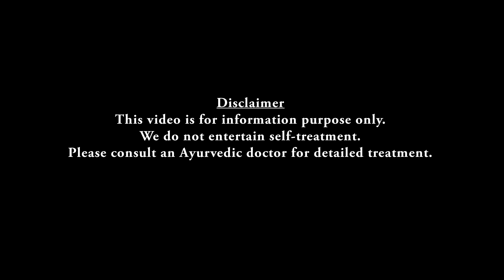ജീരകവെള്ളം കുടിക്കേണ്ടതിന്റെ പ്രാധാന്യം | Jeeraka vellam | Jeera water | Dr Jaquline Mathews BAMS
സദ്യയിൽ ഒഴിച്ച് കൂടാനാവാത്തതാണ് ജീരകവെള്ളം. ഇതിന്റെ പ്രാധാന്യം ഇന്നത്തെ തലമുറയ്ക്ക് അറിയാൻ സാധ്യതയില്ല.
ഈ വീഡിയോയിലൂടെ ജീരകവെള്ളത്തിന്റെ ഗുണദോഷങ്ങൾ പരിചയപ്പെടാം.